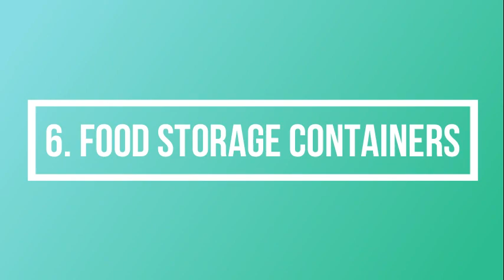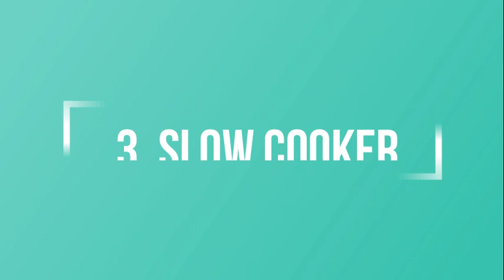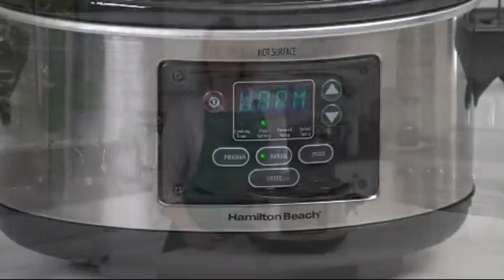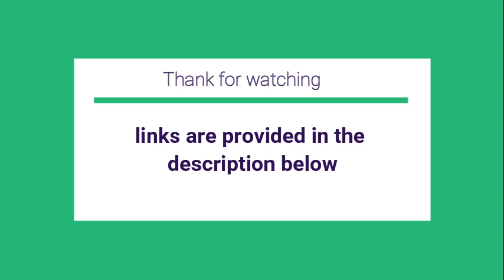Top 10 Best Kitchen Gadgets from Amazon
10. Chef'n FreshForce Citrus Juicer (Lemon)

9. Cooks Innovations Adjustable Fruit Scoop – Twist Handle to Change the Size - Great for Melon, Avocado, Kiwi, and More

8. Joseph Joseph 45001 M-Cuisine 4 Piece Stackable Microwave Cooking Set

7.Joseph Joseph 81009 Nest Plastic Food Storage Containers Set with Lids Airtight Size Name: Microwave Safe 12-Piece, Multicolored

6.Cooks Innovations - Butter Mill Grater - Red & White

5. Viking Ceramic Nonstick Bakeware Roast Baking Sheet, 13 Inch

4. Hamilton Beach Portable 6-Quart Set & Forget Digital Programmable Slow Cooker With Temperature Probe, Lid Lock, Stainless Steel (33969A)

3. Joseph Joseph 81033 GoEat Compact Stainless-Steel Cutlery Set, Green

2. ZYLISS FastCut Herb Mincer

1. Chef'n 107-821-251 Sweet Spot Ice Cream Sandwich Maker, Black, 8 ¾ x 5 ¾ x 1-inch, Large

Video name :10 BEST KITCHEN GADGETS on Amazon (Under $20)